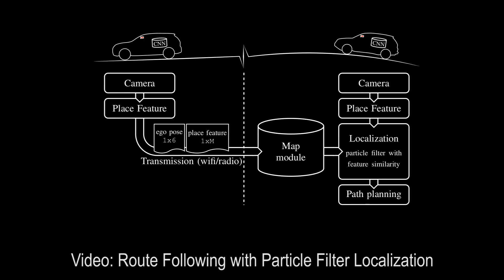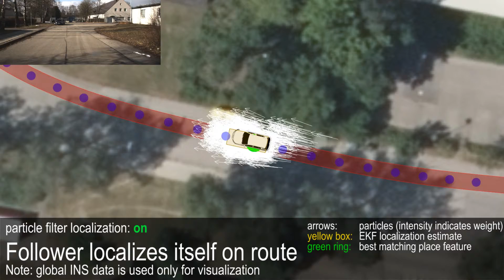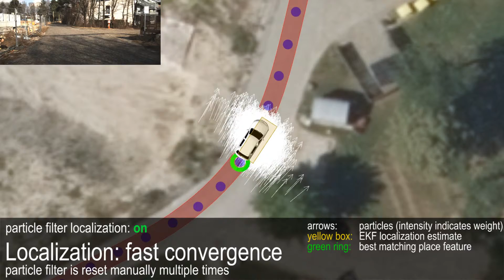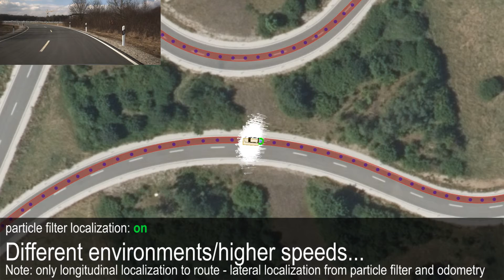Visual Navigation with Efficient ConvNet Features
The video belongs to the following paper:
Visual Navigation with Efficient ConvNet Features (Hanno Jaspers, Dennis Fassbender and Hans-Joachim Wuensche), In Proceedings of IEEE/RSJ International Conference on Intelligent Robots and Systems (IROS), 2017.

In this paper, we propose a system for autonomous vehicle following without a line of sight. From monocular camera images, the leading vehicle extracts scene descriptors which it transmits to the following vehicle by means of vehicle-to-vehicle (V2V) communication. The follower is able to recognize the scenes using its own camera and follow autonomously. A particle filter framework is employed for jump-free localization on the driven path of the leading vehicle. We compare the performance of different place features for accurate localization on a custom application-oriented dataset and evaluate methods to reduce the feature size for low-bandwidth V2V communication, while maintaining and even improving the recognition performance. Real-world results demonstrate the applicability of our system.